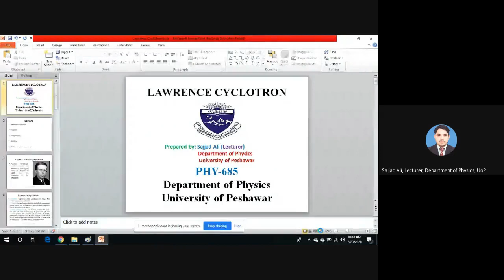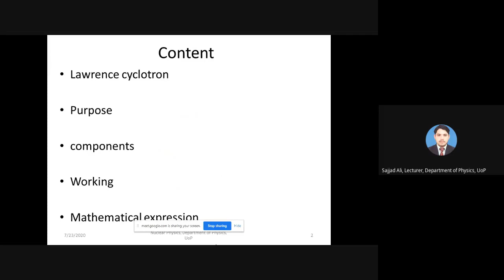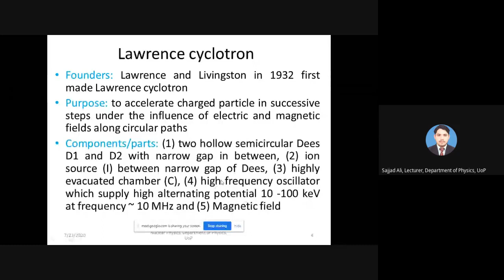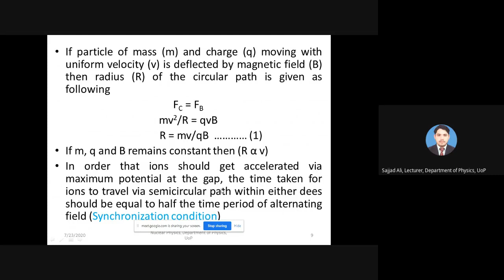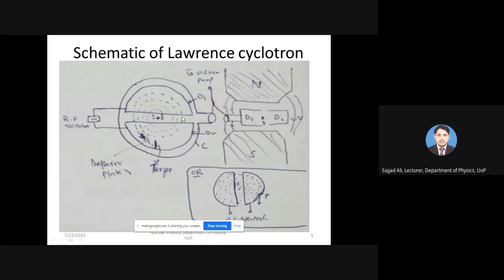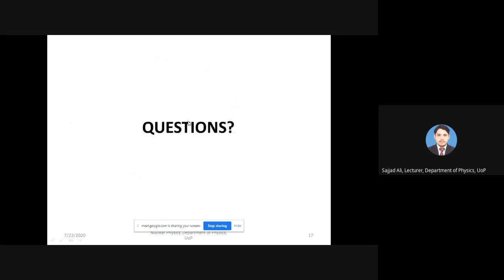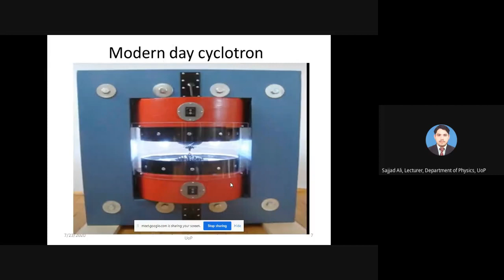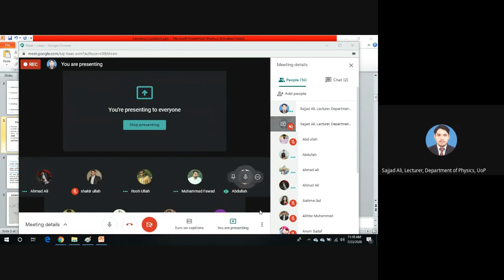Lecture 7 Lawrence Cyclotron